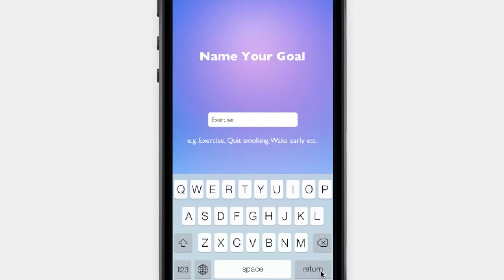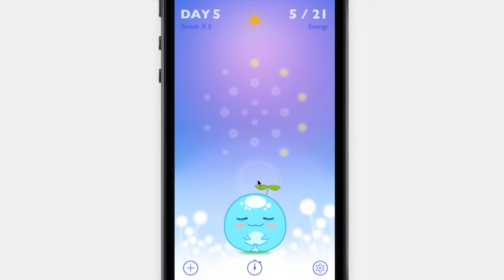SeeD: Play & Build New Habits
Research shows that it takes at least 21 Days to form a new habits. SeeD is a creature that's help you track your goal & build better habits.

for more detail